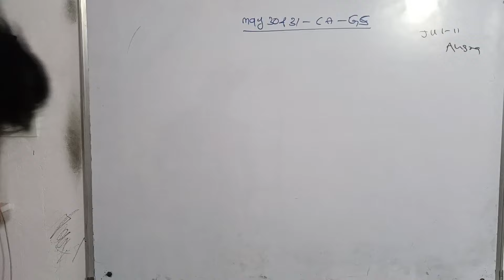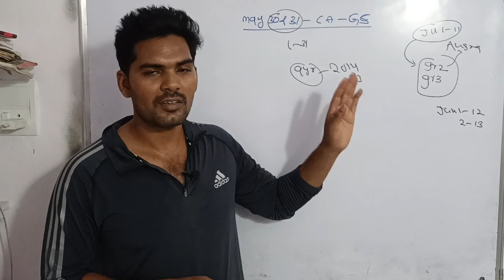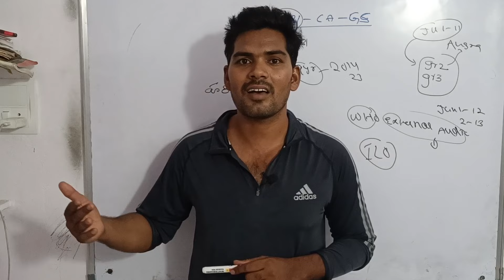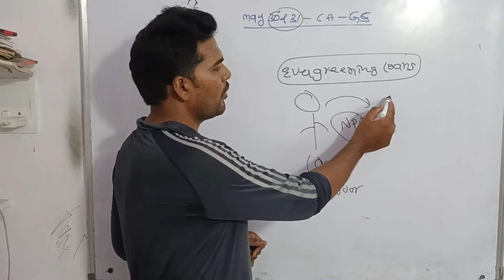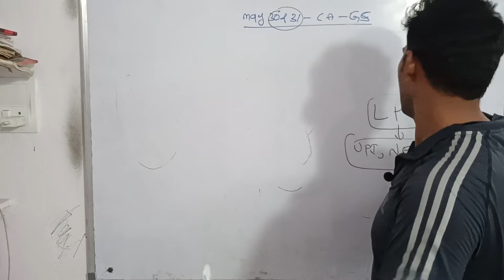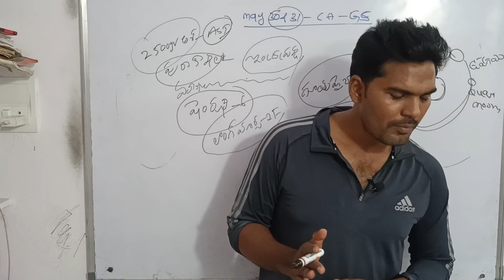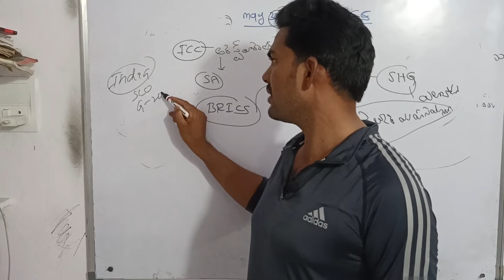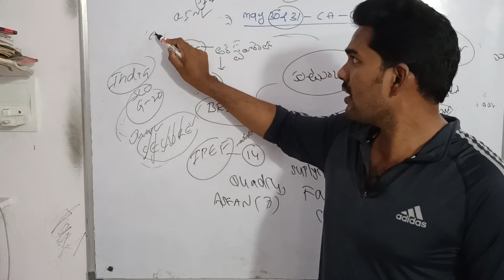||30&31 may 2023 current affairs || may month magazine ||Honey GS Classes